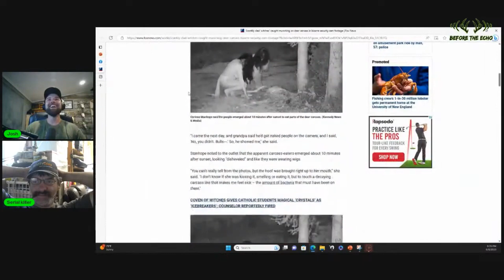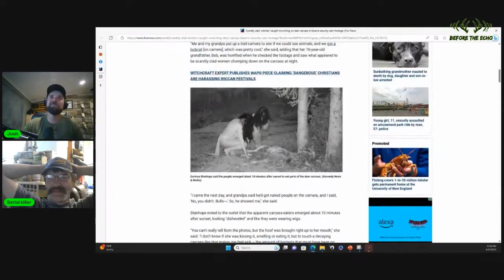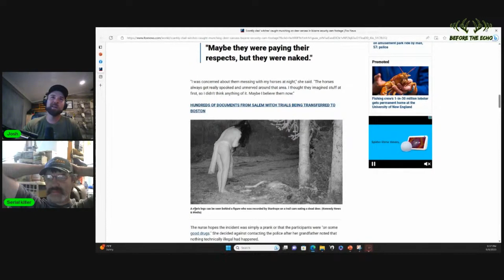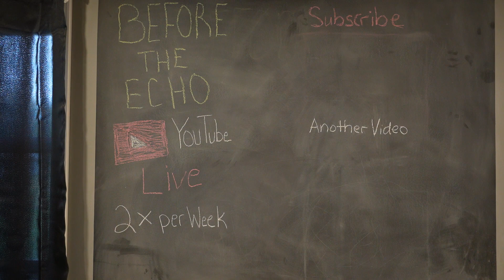Scantily Clad Witches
Here is a link to the full story.